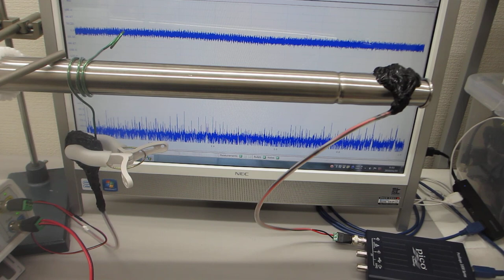低周波の共振現象と、高周波の非線形現象をコントロールする技術（配管メンテナンスへの基礎実験）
１） 配管の振動状態の計測
２） 計測に基づいた超音波発振制御
３） 超音波計測により、内部流体の状態を評価
４） 評価に基づいた、

２台のファンクションジェネレータを利用した、超音波制御技術